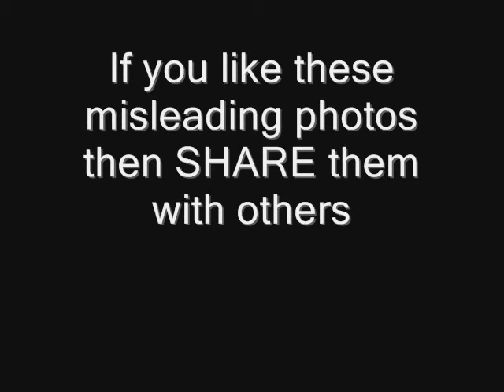Photography tricks You you should lokk at twice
perfect two,
perfect strangers,
perfect two lyrics,
perfect imperfection kevin gates,
perfect perfection with amelia,
perfect circle,
perfect selena gomez,
perfect simple plan,
perfect two breakup version lyrics,
perfect one direction lyrics,
perfect,
perfect one direction,
perfect angels,
perfect acoustic,
perfect ab carver pro workout,
perfect and style mashup,
perfect amelia,
perfect area complete,
perfect amv,
perfect abs,
perfect angel minnie riperton,
perfect aim,
a perfect circle,
a perfect circle judith,
a perfect circle passive,
a perfect circle the noose,
a perfect circle pet,
a perfect circle counting bodies like sheep,
a perfect circle imagine,
a perfect day trailer,
a perfect circle live,
a perfect ending,
perfect blue,
perfect brows,
perfect bun,
perfect brows tutorial,
perfect by pink,
perfect blue trailer,
perfect by one direction,
perfect blue buildings counting crows,
perfect bibi bourelly,
perfect burger,
bperfect tan,
bperfect cosmetics tan,
bperfect cosmetics,
katy b perfect stranger,
perfect lover company b,
little b perfect positioner,
b.o.b perfect symmetry,
misha b perfect,
lil b perfect,
mattyb perfect,
perfect couple,
perfect cell theme,
perfect cell,
perfect circle 3 libras,
perfect couple fozzey and vanc lyrics,
perfect circle passive,
perfect cover,
perfect cell song,
perfect cooker,
c perfect pitch,
lm.c perfect rainbow,
tommy c perfect two,
lm.c perfect fantasy,
c walk perfect,
perfect c,
c bank perfect,
perfect number in c,
perfect two tommy c lyrics,
la perfection c'est moi,
perfect day,
perfect dark,
perfect day lou reed,
perfect day hoku,
perfect drug nine inch nails,
perfect dude,
perfect dark zero,
perfect day jim jones,
perfect desk setup,
perfect dark soundtrack,
initial d perfect hero,
canon in d perfect version,
canon in d perfect,
initial d perfect drift,
canon in d perfect piano,
initial d perfect shift,
d.w.'s perfect wish,
perfect pitch d,
d major perfect strangers,
dude perfect d,
perfect eyebrows,
perfect eyeliner,
perfect eyebrow tutorial,
perfect ending,
perfect exceeder,
perfect edges,
perfect ending full movie,
perfect eggs,
perfect example kevin gates,
perfect eye makeup,
e perfect fara tine,
e perfect guy,
totul e perfect,
dude perfect,
nimeni nu-i perfect,
the perfect guy,
e 60 perfect,
e 60 dude perfect,
perfect e tuning,
perfect circle r.e.m,
perfect for me,
perfect fan backstreet boy,
perfect for you,
perfect foundation tutorial,
perfect for me mike stud,
perfect family,
perfect floor routine gymnastics,
perfect fit,
perfect for you next to normal,
perfect fried egg,
f perfect pink lyrics,
f perfect pink lyrics clean version,
f perfect male,
f'n perfect by pink clean version,
nightcore f perfect,
project diva f perfect,
pink f perfect live,
f*ckin perfect lyrics,
f you pitch perfect,
f*kin perfect lyrics,
perfect game,
perfect golf swing,
perfect guy,
perfect gymnastics routine,
perfect girl- jb and moonshine,
perfect guy full movie,
perfect golf swing slow motion,
perfect gymnastics routine olympics,
perfect gymnastics score,
perfect girl monsta x lyrics,
sarah g perfectly imperfect,
kenny g perfect pair,
sarah g perfect 10,
b.i.g perfect lanmou,
gabby g perfect 2,
chris g perfected,
g dragon perfectionist,
g self perfect backpack,
g self perfect pack,
g-self perfect,
perfect high,
perfect high full movie,
perfect harmony,
perfect hedley,
perfect high trailer,
perfect human,
perfect hard boiled eggs,
perfect hedley lyrics,
perfect hair,
perfect high full movie lifetime,
pitch perfect,
pitch perfect 2,
perfect hero tom h@ck,
perfect hero tom h@ck full,
el peso perfecto h&h capitulos,
peso perfecto h&h,
perfect illusion,
perfect imperfection kevin gates lyrics,
perfect isn't easy,
perfect isn't pretty,
perfect insanity disturbed,
perfect inning 16,
perfect imperfections,
perfect imperfection lyrics,
perfect in the way that you are,
i perfect love,
i perfected my hustle,
i perfect strangers,
i perfect one direction,
i'm perfectly imperfect,
i'm perfect song,
i'm perfect for you,
i'm perfect lyrics,
i'm perfectly lonely,
i'm perfect simple plan,
perfect jacquees,
perfect jailbroken iphone,
perfect jacquees lyrics,
perfect jump shot,
perfect just the way that you are,
perfect jason derulo,
perfect jailbreak setup,
perfect j cole,
perfect justin bieber,
perfect jailbroken iphone ios 9.3.3,
jessie j perfect,
jessie j perfect lyrics,
jessie j perfectly incomplete,
union j perfect,
alt j perfect wave,
sarah j perfect girl,
jessie j perfect 2,
jessie j perfect remix,
jessie j perfect karaoke,
alt j perfect day,
perfect karaoke,
perfect kiss,
perfect kali uchis,
perfect kiss new order,
perfect kirby,
perfect korean girl 2016,
perfect kicks yeezy 350,
perfect kamehameha,
perfect key riddim,
perfect khs,
k perfect fitness,
k's perfect fitness abs,
k's perfect fitness arms,
k's perfect fitness love handles,
magda k perfect,
krazie k perfect girl,
k rino perfect world,
k's choice perfect scar,
s perfect angels,